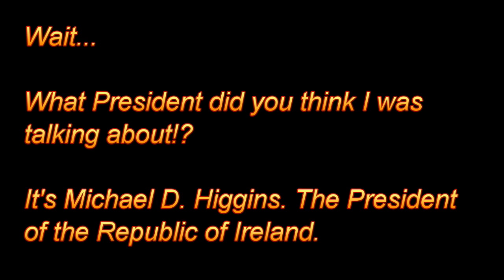PROOF: the President is a Roman Catholic!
The camera doesn't lie!

All material recorded at the Statio Orbis closing ceremony of the 50th International Eucharistic Congress, held in Croke Park, Dublin, 17 June 2012.